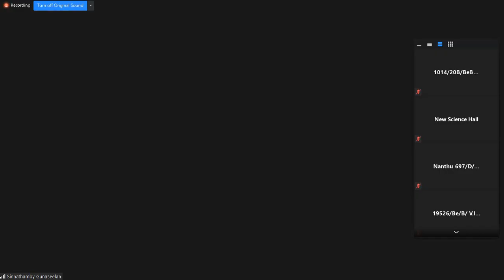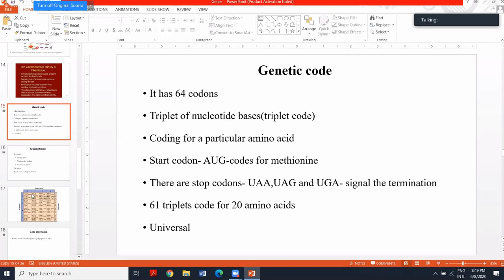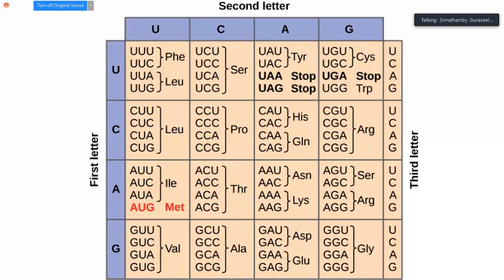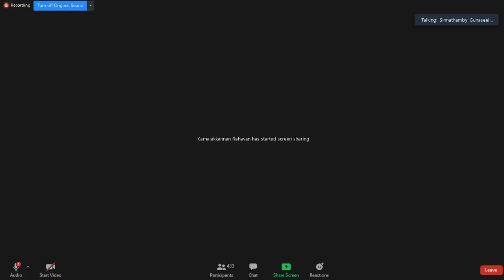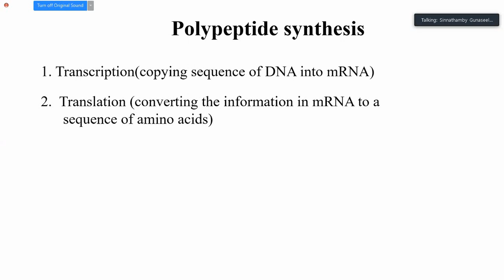Gunaseelan Sir Molecular Biology-2(6/8/2020 9.15.28 PM)